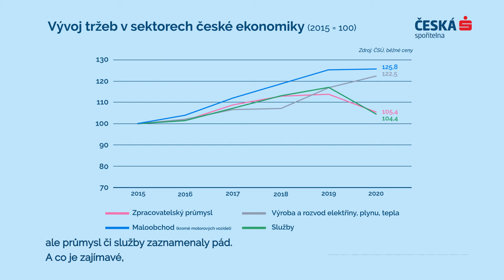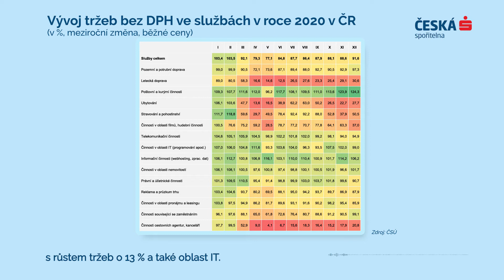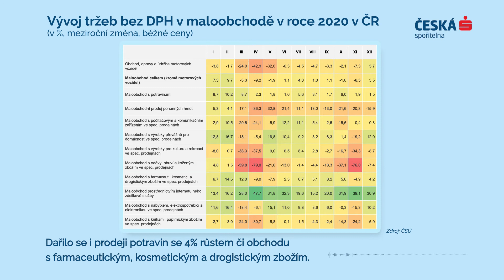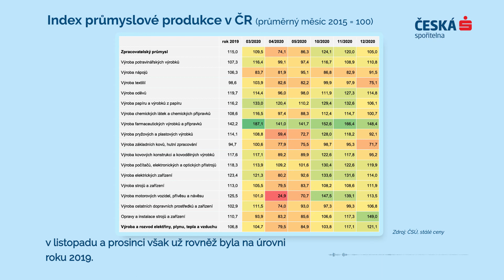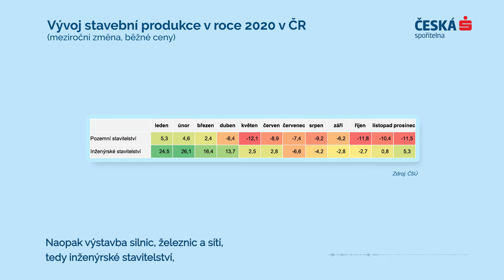BLOG: Aktuální dění na finančních trzích - podcast s Radkem Novákem